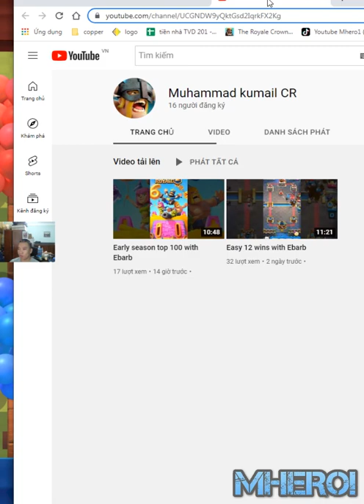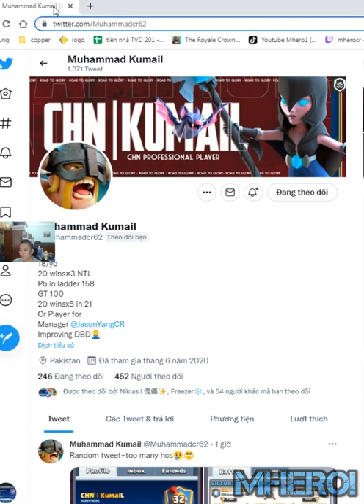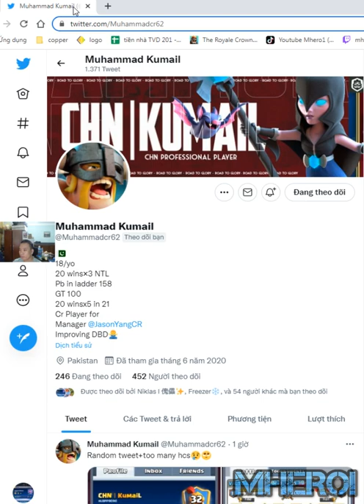Golem Night Witch👈 Best Golem deck clash Royale Muhammad Kumail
Welcome to Mhero1
your coopertation.